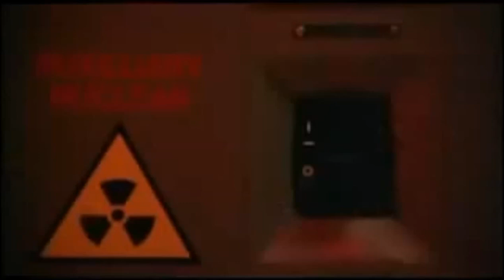Christmas Vacation Griswold House Lighting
Griswold  House Lighting Christmas Lights